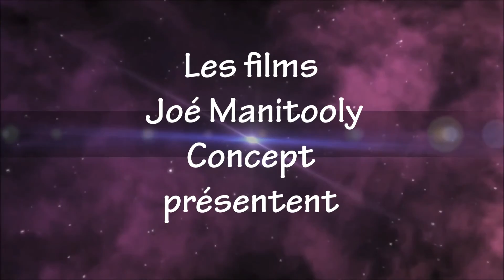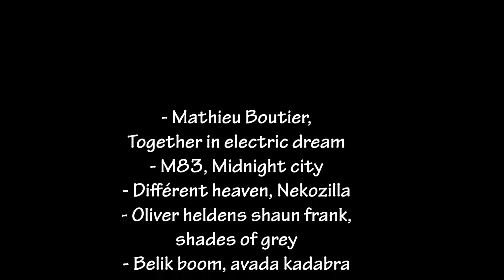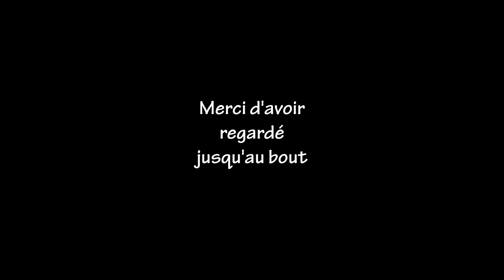caisse savon albiez (73) 08-16 +cam embarqué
La toute première descente de caisses à savon à Albiez dans le 73, organisé par albin, et les gens du village, une super journée au milieu des montagnes, en bonus la caméra embarqué sur la machine de Antoine Picaut, merci albin :-)   vidéo faites avec un nokia lumia 925, montage avec windows movie makers